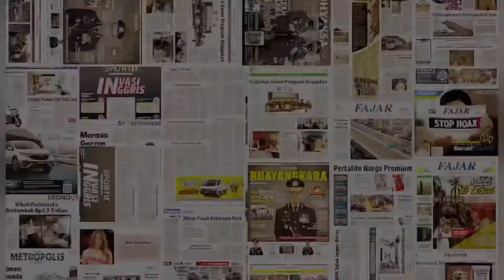Jembatan Poros Bulukumba-Sinjai Patah Dilintasi Tronton 30 Ton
Jembatan di jalan poros Sinjai-Bulukumba via Kajang tepatnya di Desa Bua, Kecamatan Tellu Limpoe, Sinjai pekan lalu roboh. Jembatan ini rusak akibat dilalui truk tronton bermuatan semen 30 ton. Padahal jembatan ini hanya bisa dilalui kendaraan maksimal bermuatan 3 ton.

Pasca kejadian tersebut, akses jalan ini terputus. Tidak bisa dilalui kendaraan roda empat. Sebab, badan jembatan patah. Sementara roda dua harus berhati-hati saat melewati jembatan itu.

Untuk pengendara roda empat yang hendak ke Kabupaten Bulukumba maupun ke Kabupaten Sinjai harus melewati jalan alternatif di Desa Era Baru, Kecamata Tellu Limpoe, Sinjai. Jaraknya sekitar belasan kilometer.

Saat ini, Bagian Pemeliharaan Rutin Jalan dan Jembatan UPT Wilayah VI Dinas PUPR Sulsel tengah membangun jembatan darurat. Agar, jembatan tersebut kembali bisa dilalui kendaraan roda empat. Apalagi, jalan ini merupakan akses terdekat ke Pantai Bira, Bulukumba.

Pemasangan bronjong pun telah dilakukan sejak tiga hari terakhir. "Kami ditarget rampung 10 hari, tapi tergantung alat nanti, bisa saja sampai 15 hari pekerjaan," kata salah satu pekerja, Makmur. (sir)